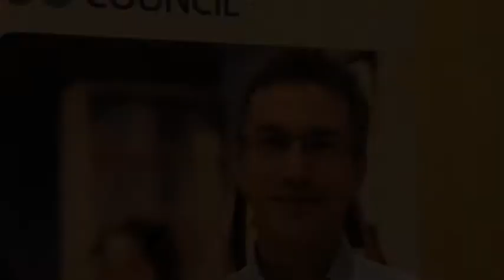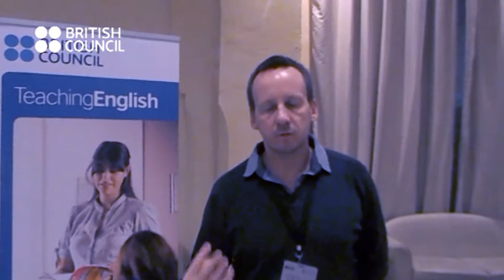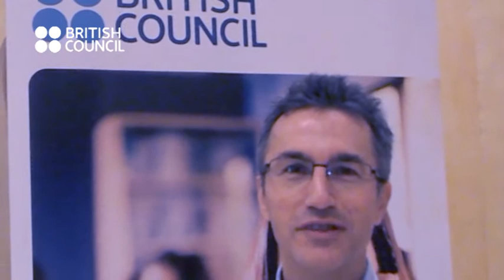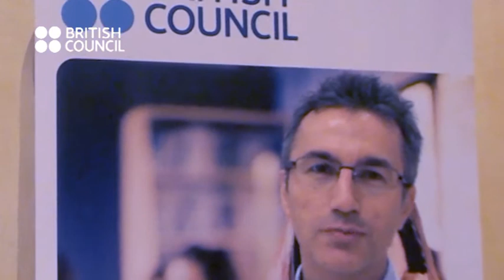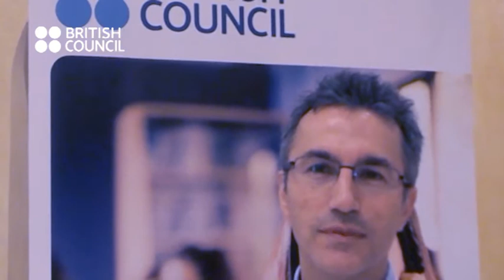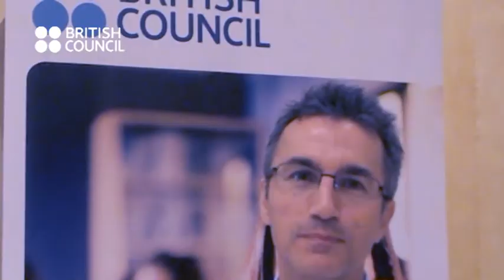Maghreb ELT Conference